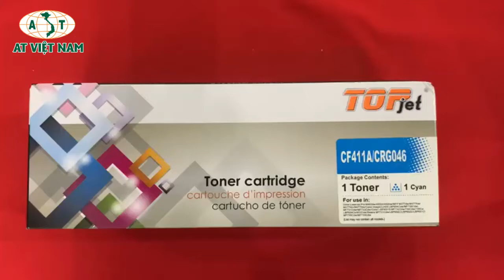Mực in TopJet CF411A CRG046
Mực in HP Color LaserJet Pro M452
 Thông số kỹ thuật:

- Mã mực : HP CF411A xanh

- Loại mực : In Laser màu.

- Màu Mực : xanh

- Dùng cho máy : HP Color LaserJet Pro M452/ M377 / M477 (CF411A)

- Số bản in:  2000  trang in tiêu chuẩn.

- Xuất xứ         : Trung Quốc

- Thương hiệu : Topstar

- Chất Lượng   : Hàng mới 100% Nguyên đai,nguyên kiện.